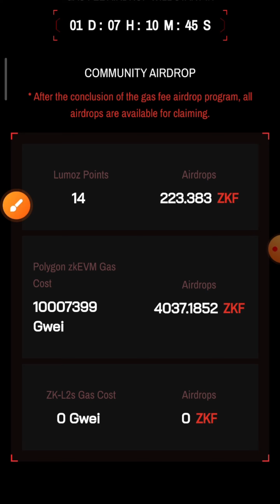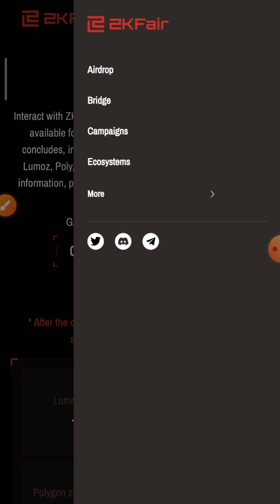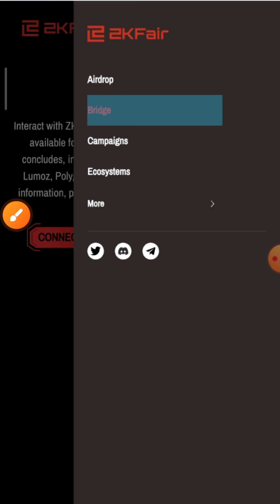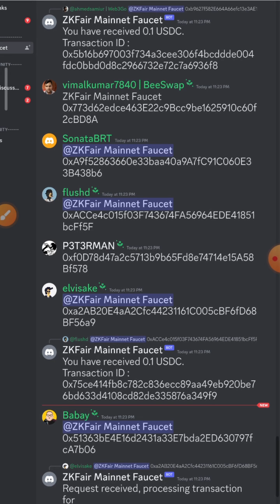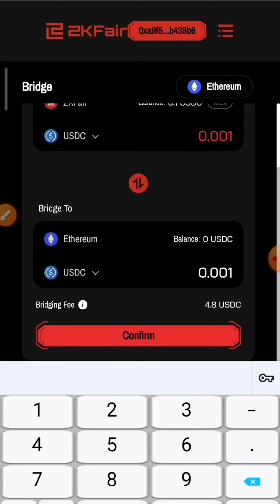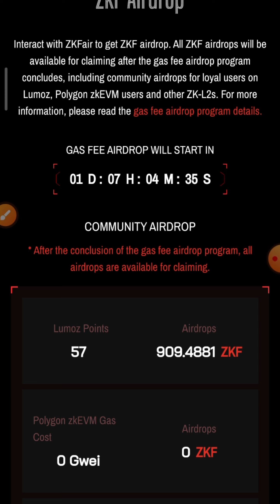ایردراپ ZKFair دریافت 300 دلار توکن ZKF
کسب درآمد از ایردراپ ZKFair

پروتکل ZKFair ایردراپ خودشو تایید کرده قرار هست 100% از کل توکن ها بصورت ایردراپ بین کامیونیتی توزیع بشه .